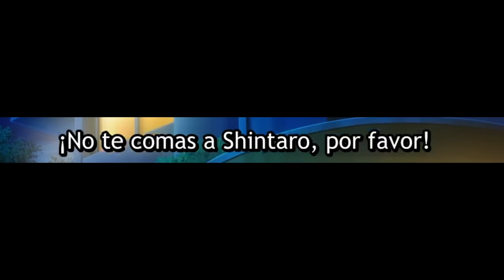Cuando una LOLI gotica quiere PROFANARTE delante de tu WAIFU | One Room